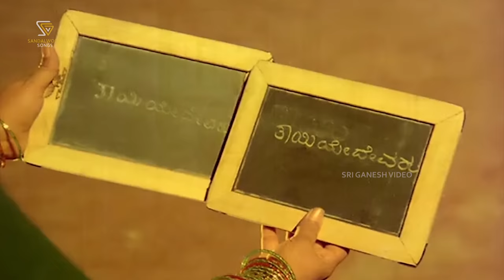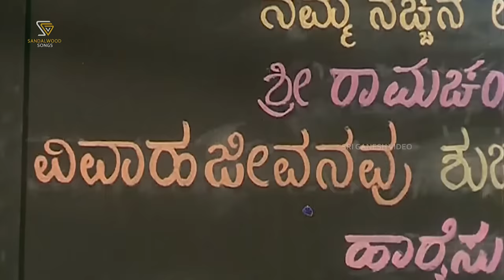Dr. Rajkumar Evergreen Songs | Part -1 | Super Hit Kannada Old Songs Video Jukebox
Watch Dr Rajkumar Evergreen Songs Part 1 - Super Hit Kannada Old Songs Video Jukebox On SGV Sandalwood Songs Channel.

ಎಂದೆಂದೂ ನಿನ್ನನು 0:15
ಆ ಮೋಡ ಬಾನಲ್ಲಿ 4:10
ಅನುರಾಗ ಏನಾಯಿತು 9:20
ನಿನದೆ ನೆನಪು 13:07
ಸದಾ ಕಣ್ಣಲ್ಲಿ 15:54
ಬಾಳುವಂಥ ಹೂವೇ 19:33
ಅಮ್ಮ ನೀನು ನಮಗಾಗಿ 24:31
ಶೃತಿ ಸೇರಿದೆ ಹೀತವಾಗಿದೆ 29:13
ಕಣ್ಣೀರಧಾರೆ ಇದೇಕೆ 33:28
ನಾ ನಿನ್ನ ಮರೆಯಲಾರೆ 37:45
ಇದೆ ಆಟ ಇದೆ ನೋಟ 43:02
ಆಟವೇನು ನೋಟವೇನು 48:09
ತಂದಾನ ತಂದಾನ 52:13
ನಿನ್ನ ಕಣ್ಣ ನೋಟದಲ್ಲೇ 56:46
ಬಾಡಿ ಹೋದ ಬಳ್ಳಿಯಿಂದ 1:00:58
ಕಣ್ಣಂಚಿನ ಈ ಮಾತಲಿ 1:04:48
ನೀನಾದೆ ಬಾಳಿಗೆ ಜ್ಯೋತಿ 1:08:36
ನಿನ್ನ ನನ್ನ ಮನವು ಸೇರಿತು 1:13:01
ಬೊಂಬೆ ಆಟವಯ್ಯಾ 1:17:04
ನಾರಿಯ ಸೀರೆ ಕದ್ದ 1:23:20
ಬೆಳ್ಳಿ ಮುಡಿತೋ 1:29:15
ಮಾನವ ದೇಹವು 1:32:58
ಹೊಸಬೆಳಕು ಮೂಡುತಿದೆ 1:37:24

ಇನ್ನಷ್ಟು ಕನ್ನಡ ಹಾಡುಗಳು ನೋಡಲು ಈ ಚಾನೆಲ್ ಗೆ ಚಂದಾದಾರರಾಗಿ ಧನ್ಯವಾದಗಳು..!!